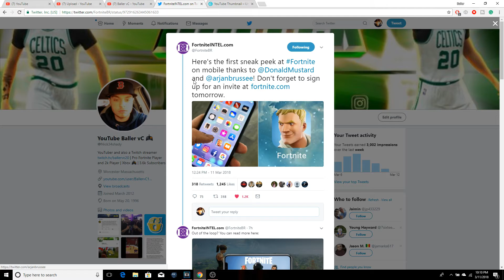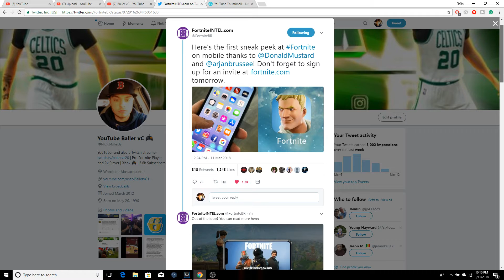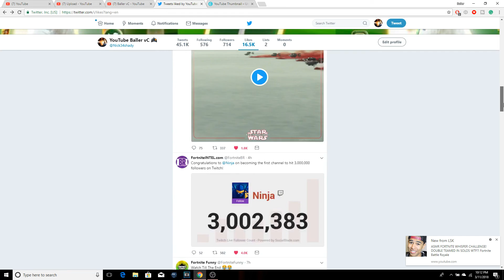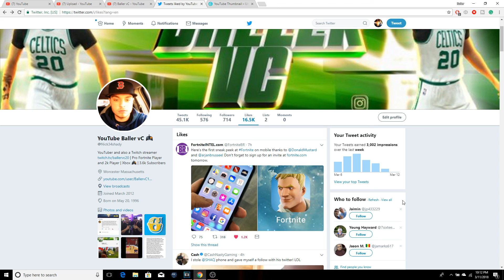*NEW* Our First Look At Fortnite On Mobile Gaming | Xbox Wants Cross Platform With PlayStation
We get out first look at what Fortnite Battle Royale will look like on mobile gaming. Let me know if you guys are going to sign up to play Fortnite for mobile gaming. Also, Xbox wants to do cross-platform with PlayStation on Fortnite Battle Royale. WOuld you guys want to see that happen and would you like a game mode of 50v50 of Xbox players vs PlayStation players?

Thanks for the support and have a great day :)